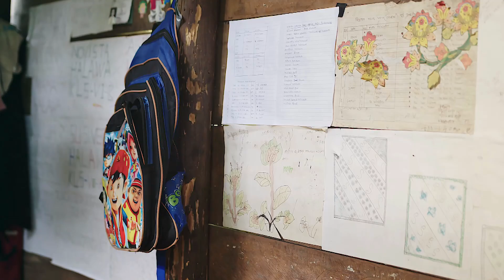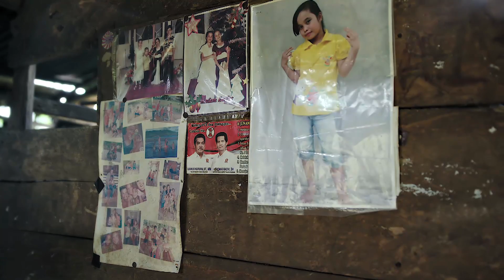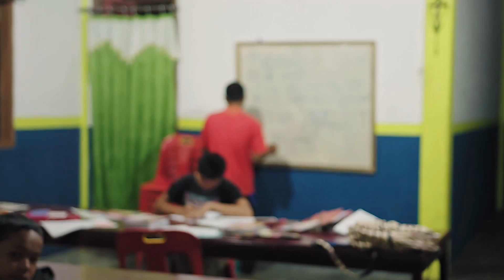CineTime: Episode 6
Villa Warna Warni
A charity documentary
How a surftrip in Indonesia turned into a social project that provides a home and access to education. A story about courage and passion that proves that each everyone can change the world at least a little bit